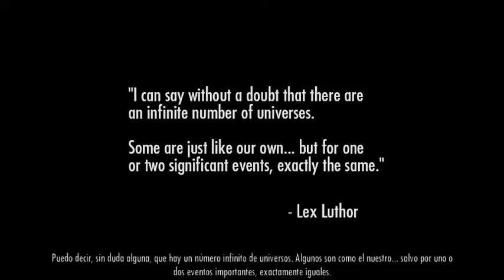injustice gods among us(capitulo 1)